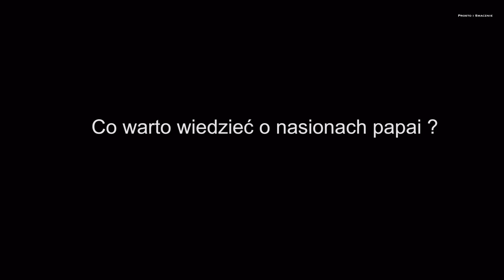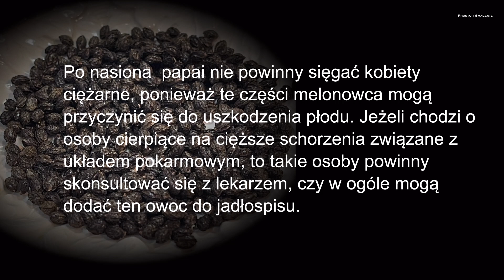NASIONA PAPAI​⁠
Dziś o nasionach papai. Czy są jadalne ?
Jeśli podobają Wam się filmy, które nagrywam, to zostaw łapkę ,subskrypcję oraz komentarz, a jeśli chcesz wesprzeć kanał finansowo, to wystarczy, że naciśniesz w zakładkę  podziękuj.
Bardzo proszę, oglądajcie film do końca, z góry dziękuję.